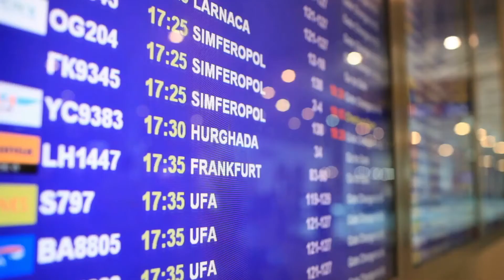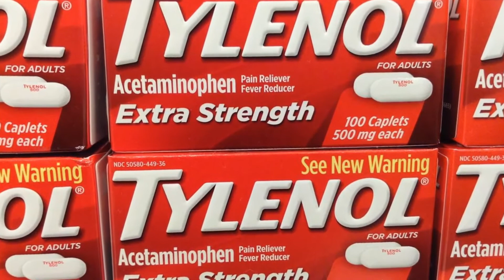5 Things You Need To Stay Organized While Traveling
The organized travelers are the shining examples of how to travel with ease! Here are five things that will help you organize everything while you travel!